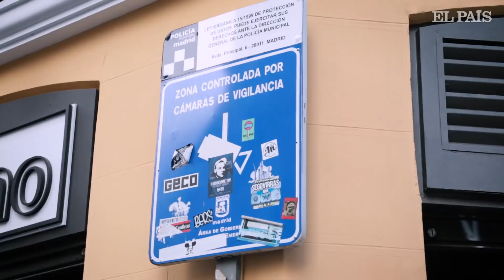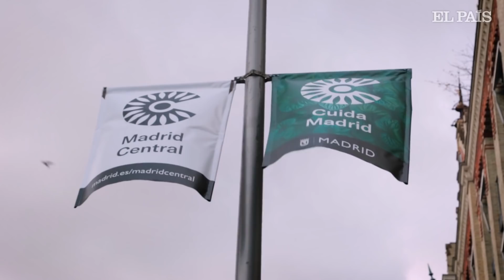Las claves de MADRID CENTRAL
MADRID CENTRAL: Todo lo que tiene que saber sobre el tráfico si va de visita a Madrid